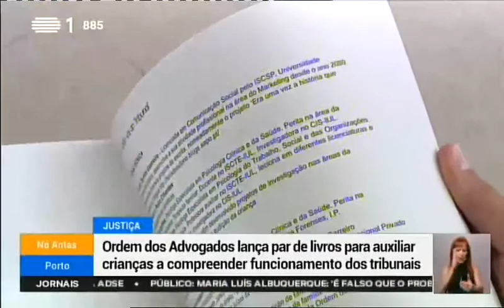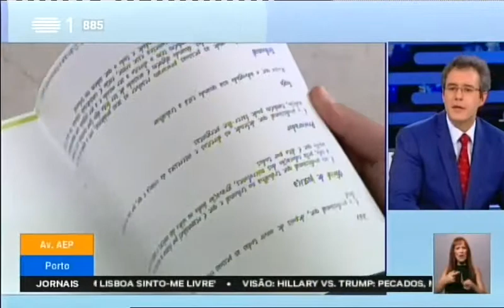Justiça: CRL lança par de livros para auxiliar crianças a compreender funcionamento dos tribunais.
(IN) António Jaime Martins, Conselho Regional de Lisboa da Ordem dos Advogados. (directo, estúdio)